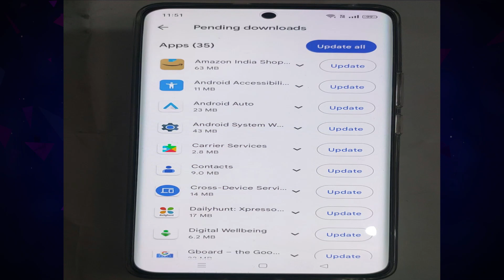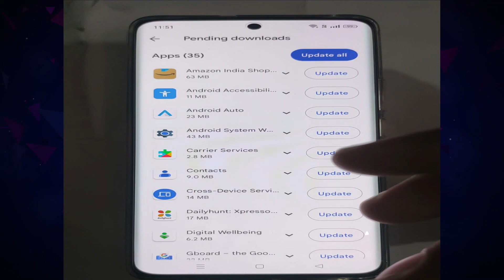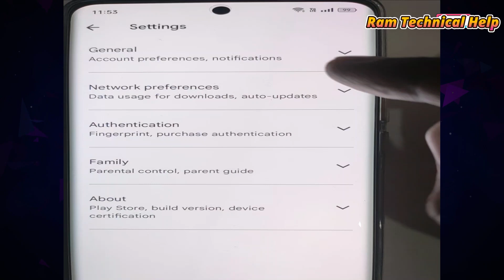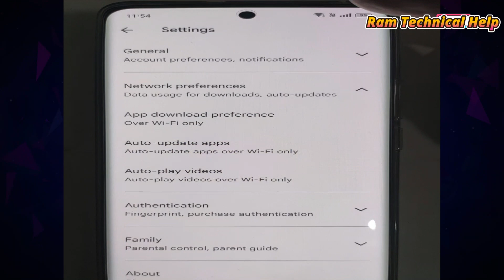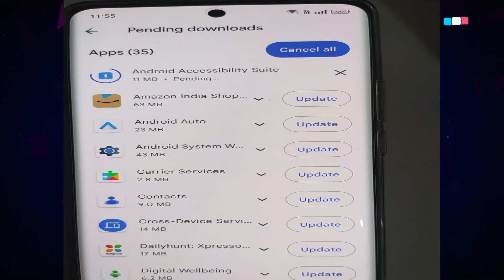How to Set Mobile Apps download Preference over WiFi or Mobile Data in Google Play Store in Hindi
Your Quires:
android system update wifi only
download Mobile apps over wifi